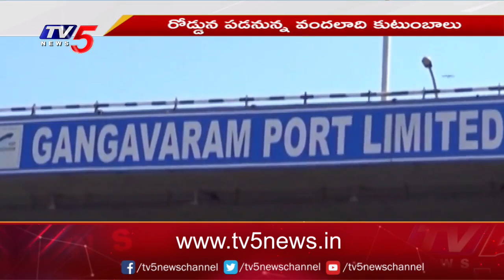జనం గోడు పట్టదా..? | Gangavaram Port | 6 Lane Road Praposal | YS Jagan Govt | TV5 News Digital